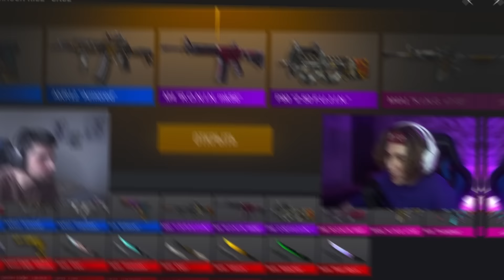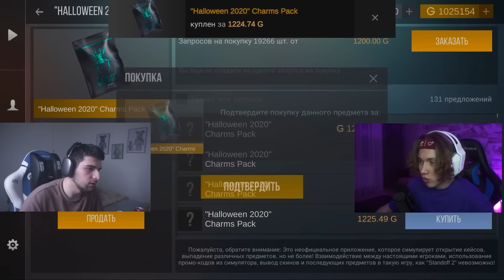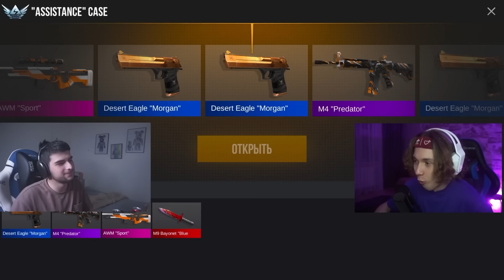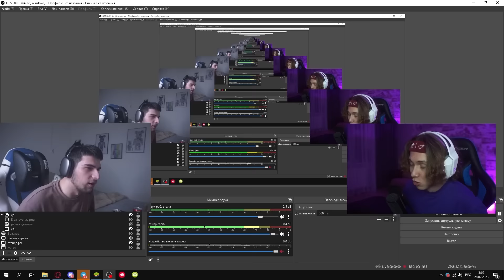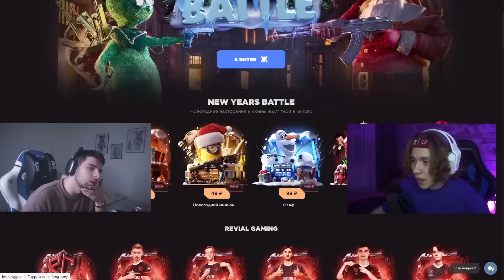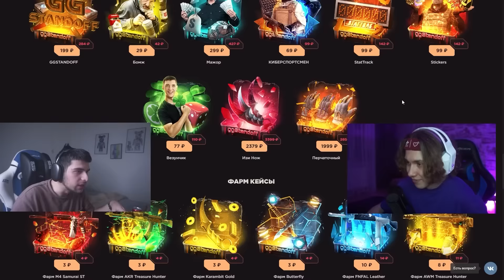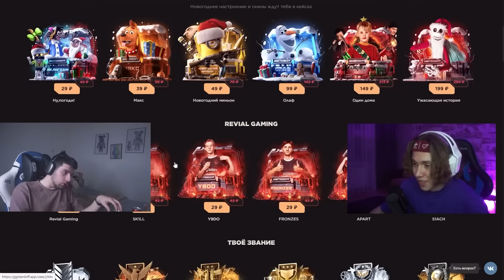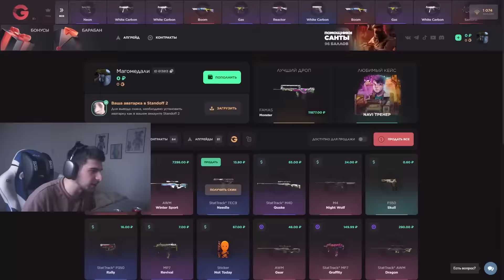ПОКУПАЮ СКИНЫ КОТОРЫЕ УПАДУТ с СИМУЛЯТОРА КЕЙСОВ в STANDOFF 2! ЛИБО ДОРОГАЯ ПРОКАЧКА В Стандофф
Промо: НАВИ
Сервер: 07